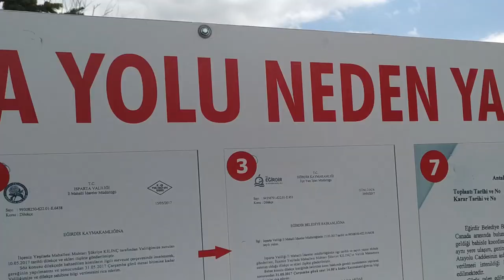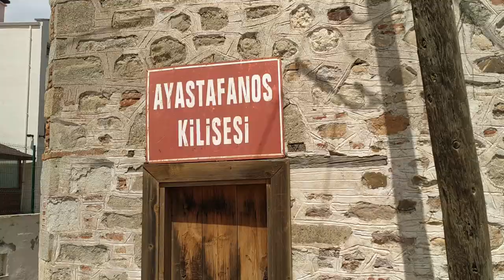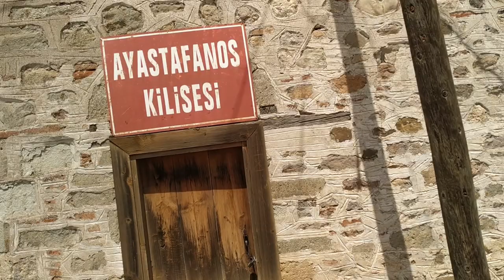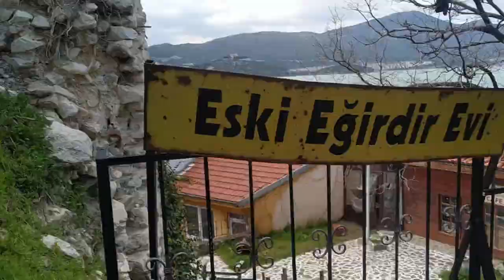Baştan Sona Isparta Eğirdir Gölü Turu | Yeşilada Manzarası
Eğirdir Gölü, Türkiye'de Isparta il sınırları içerisinde bulunan en önemli göllerimizden birisidir. Eğirdir Gölü günün her saatinde ve her mevsiminde farklı bi renk alır. Ayrıca Türkiye'de bulunan 2. tatlı su gölüdür. Ayrıca eğirdir gölü büyük bir biyolojik çesitliliği bakımından ön sıralarda yer almaktadır. Türkiye'de bulunan 454 kuş türünden 225 ine Eğirdir Gölü ev sahipliği yapmaktadır. Ev sahipliği yaptığı kuş türlerinin yanı sıra Eğirdir Gölü balıkçılık, tarım ve içme suyu temini konusunda önemli bir yer tutar. Gölde yetiştirilmekte olan sudak ve kerevit türlerinin tamamı ihraç edilerek büyük katkı sağlamaktadır .

Eğirdir Gölü'nün Oluşumunda karstik yapı baş rol oynamaktadır. Ana kalker üzerinde yer alan çöküntü oyuklarının birbiriyle birleşmesiyle oluşmuştur .
Eğirdir Gölü'nün yapısı ve kapladığı alan 517 kilometre kare yüz ölçümü ile Türkiye'nin 4. büyük gölüdür. Doğu-batı uzunluğu 10-15 km arasında değişirken kuzey-güney uzunluğu 50 km dir. Eğirdir Gölü yaklaşık, 3309 kilometrekare bir havzanın suyunu toplamaktadır. Göl denizin 0 noktasından 916 metre yükseklikte bulunmaktadır. Ortalama derinliği 12 metre olup yer yer 16.5 metreyi bulmaktadır.

Eğirdir Gölü yer altı kaynak suları ve çevrede bulunan akarsu ve pınarlardan beslenmektedir. Bu akarsu ve pınarlar: Kanlı Palamut Pınarı, Karaot Avlığı Pınarı, Koca Pınar ve Havutlu Pınarlarıdır. Eğirdir Gölü kuzeyden güneye doğru uzanır. Gölün etrafında bulunan sarp kayalar ve çevresinin ormanlık olaması çok hoş görüntü oluşturmaktadır.

Eğirdir Gölü, Çevre ve Orman Bakanlığı, Bayındırlık ve İskan Bakanlığı ile Antalya Kültür ve Tabiat Varlıklarını Koruma Bölge Müdürlüğünün almış olduğu ortak karar ile birlikte Haziran 1996'da doğal sit alanı ilan edilmiştir. Gölde eğirdire bir kara yolu ile bağlanmış iki küçük ada bulunmaktadır. Bu adalar yerli ve yabancı turistlerin ilgisini çekmektedir.

Can Ada: Eğirdir ve Yeşilada arasında yer almakta olan bu 7000 metre karelik adacık, içerisinde yerleşim yeri olmayıp,çadır, karavan ve piknik alanı turizmi olarak kullanılabilmektedir. 1 Şubat 1933 de Atatürk'ün Eğirdir'i ziyareti sırasında Belediye encümeni kararı ile kendisine hediye edilmiştir. Daha sonrasında Atatürk'ün mirasçılarından da Eğirdir Belediyesi'ne geçmiştir

Yeşil Ada: Eğirdi'in en güzel turizm bölgesi olan ada bu adada doğal güzelliklerin yanı sıra, Aya Stefanos Kilisesi gibi tarihi zenginlikleri içerinde barındırmaktadır. yerli ve yabancı turistlere hizmet veren balık lokantaları ile ev pansiyonculuğu yapılmaktadır .
Eğirdir gölü misafirlerini bütün güzellikleriyle karşılamakta ve gelen ziyaretçilerini en güzel şekilde ağırlamaktadır .